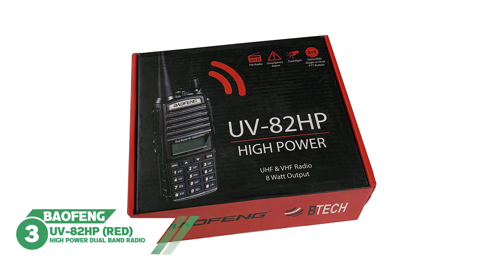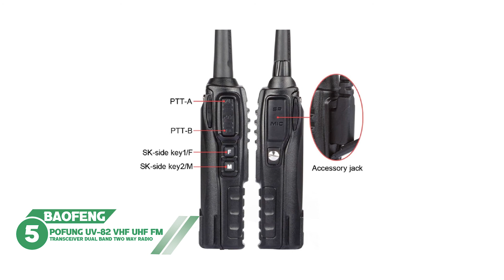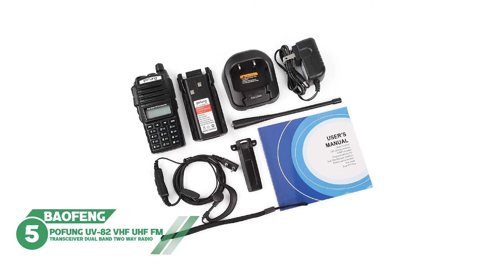✅Top 5 Best BaoFeng Radio 2020 | Should I Buy, Are There Better Options? | HAM Radio Crash Course!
★Cheek Price Here :
1) BaoFeng BF-888S Two Way Radio
2) BaoFeng UV-5R UHF VHF Dual Band Two Way
3) BaoFeng UV-82HP (RED) High Power
4) BAOFENG BaoFeng BF-UV-5RE Radio
5) Pofung UV-82 VHF UHF FM Transceiver

1) About this item
Walkie Talkie Model: Baofeng BF-888S;16 channel; Each radio has a earpiece. High Illumination Flashlight. PC Programmable
Frequency Range: 400-470MHz; Low battery alarm; 50 CTCSS/105 CDCSS.Operating Voltage:3.7 V
1500mAh Li-ion battery; Low Voltage Alert; Intelligent Charging; Voice Scramble & Encryption
Power-saving features to extend battery life; CTCSS/DCS function/Scanning function/Emergency alarm function
Range up to 3 miles (5 km) depending on environment and terrain
Transmitter Time-Out Timer (TOT)

2) About this item
UV-5R is a micro-miniature multiband FM transceiver with extensive receive frequency coverage, providing local-area two-way amateur communications along with unmatched monitoring capability. With programming cable, support CHIRP.
FCC Part 15B & Part 97 Certified (ID: 2AJGM-UV5R)
Dual-Band Display, Dual Freq. Display, Dual-Standby
Frequency Range: 136-174MHz / 400-480MHz, 128 Channels 50 CTCSS and 104 CDCSS
25KHz/12.5KHz Switchable, Channel Step: 2.5/5/6.25/10/12.5/25KHz

3) About this item
High / Med / Low Power Settings (7W/4W/1W); Frequency Range: VHF: 136-174 MHz(Rx/Tx). UHF: 400-520 MHz(Rx/Tx); Broad (Wide) / Narrowband (Narrow) Selectable
Features: VOX Talk Around Mode Busy Channel Lock-Out (BCLO) Transmission Time Out Channel Receive Only (TX OFF) Frequency Reverse Squelch Tail Elimination (STE) Work Mode (Selectable VFO/ Menu Lockout) Alpha Numeric Channel Storage PC Programmable
The PC03 FTDI Cable is recommended for easy computer programming - Uses CHIRP Software
Kit Includes: UV-82HP Radio, 1800mAh Battery, V85 Dual Band Antenna, CH-8 Charger, CH-8 110V Adapter, Earpiece Kit, Wrist Strap, Belt Clip, User Manual
BTECH is proud to be in the USA, which allows you to have the best available local support. BTECH only engineers and develops radio products. That brand focus allows you to have the best available radios and accessories with real USA warranty and support

4) About this item
Frequency Range: 136-174 / 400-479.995 MHz.
With full high two colors LED definition display, the screen exquisite clarity.
Upgrade the frame material. Metallic, more durable and more fashionable.
The new English,German,French instruction, more convenient and more humanized.
The New 2013 packing,more beautiful and quite well-done.

5) About this item
Pofung is rebranding Name of Baofeng.The BaoFeng UV-82 has one built-in receiver but can "watch" two channels (semi duplex)
A/B band independent operation,128 groups channels storage, Shortcut menu operation mode
VFO & Memory channels scan, Emergency Alarm ,Tri-color background light selectable
0~9 grades VOX selectable, PTT & ANI ID,FM radio 65-108MHz,1750Hz Burst, Time-out Timer
Channel Monitor, Battery Saver, Keypad Lock, Channel Step: 2.5/5/6.25/10/12.5/25KHz,Low Battery Alert, ROGER SET, Emergency Alert

► Amazon Affiliate Disclosure Notice: Expand Beauty is a participant in the Amazon Services LLC Associates Program, an affiliate advertising program designed to provide a means for sites to earn advertising fees by advertising and linking to Amazon.com.